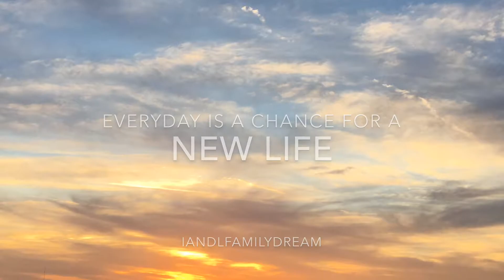New Day,new Chance,new Life:motivate Your Family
Everyday is a chance for a new life😃
Exercise and eat healthy with the kids, encourage them.motivation is stronger when family works together 😃